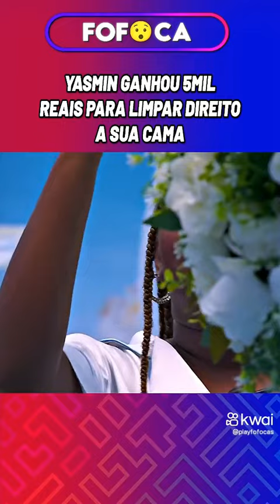Ação Downy BBB24: Yasmin ganhou 5Mil Reais pra limpar a sua cama 🛏️🛏️🛏️👏🏻👏🏻👏🏻👏🏻👏🏻